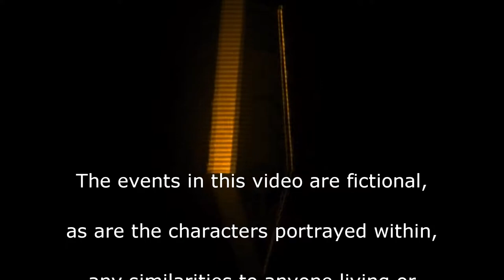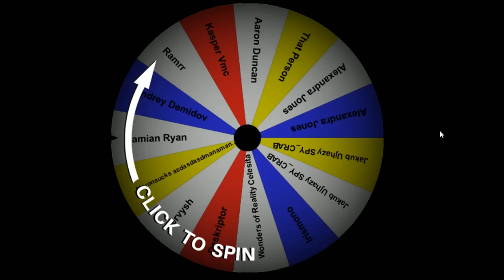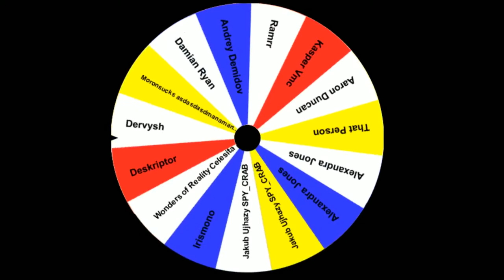More MSGT Medals | XCOM:EW LW- Impossible PermaDeath- MODDED PETS- S3- 088b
Episode 88b: Exalt Mission 12 Covert Extraction 6- Inflatable Love

Its good to be back ... AGAIN ...  & AGAIN

The continuation of a new series (3) for XCOM: Enemy Within, Impossible
difficulty, Ironman mode (no loading)
And heavily edited with different mods and edits, you can find out what

Time to fight back the invasion (again, AGAIN) using what ever random
stars (AND VIEWERS!) XCOM's name generator can pick up off the streets